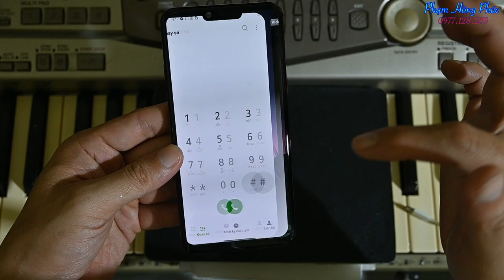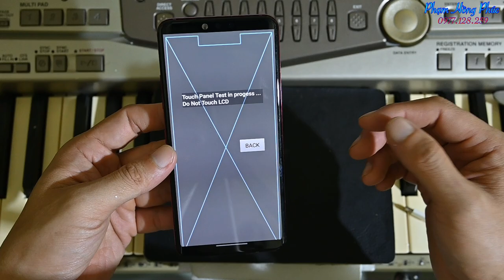Test và thay màn hình LG G8...